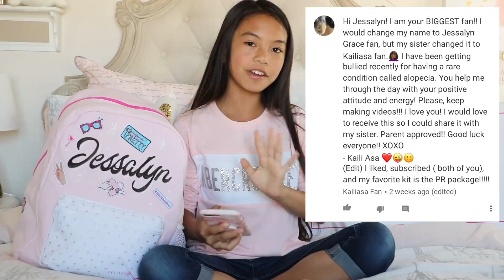Petite 'n Pretty WINNERS! Plus HUGE ANNOUNCEMENT!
Hi Everyone 🤗I'm back to announce the winners for our 💖 Petite 'n Pretty Giveaway! On behalf of Petite 'n Pretty, we want to thank each and everyone of you who had entered this amazing GIVEAWAY! There are a total of 4 winners that have been randomly selected.
Winners of this giveaway will be directly contacted by💖 Petite 'n Pretty, please be ready to provide your shipping address.
*Please don't be upset if you didn't win this time, we will have more giveaways in the near future